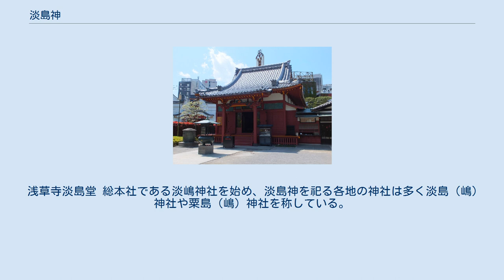淡島神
国生み神話 SVGで表示（対応ブラウザのみ） 淡島神（あわしまのかみ）は日本の民間信仰の神である。
 和歌山県和歌山市加太の淡嶋神社を総本社とする全国の淡島神社や淡路神社の祭神であるが、多くの神社では明治の神仏分離などにより少彦名神等に置き変えられている。
淡島神を祀る淡島堂という寺も各地にある。
 婦人病治癒を始めとして安産・子授け、裁縫の上達、人形供養など、女性に関するあらゆることに霊験のある神とされ、江戸時代には淡島願人（あわしまがんにん）と呼ばれる人々が淡島神の人形を祀った厨子を背負い、淡島明神の神徳を説いて廻った事から信仰が全国に広がった。
 淡島神（淡島明神）の本体については以下の様に様々な伝承がある。
 少彦名神とする説。
少彦名神が医薬の神とされていることや、『古事記』や『伯耆国風土記』に、国造りを終えた少彦名神が粟島（あわしま）から常世の国へ渡って行ったとする記述があることによる。
加太淡島神社を始めとする多くの淡島神社がこの説を採っており、祭神を少彦名神、および、ともに出雲の国造りをした大国主神としている。
 伊弉諾神と伊弉冉神が国産みを行った際に、両神の2番目の子として「淡島」が登場する。
しかし、最初の子である蛭子神と同じく、不具の子であったために葦船に乗せて流され、子の数には数えないとしている。
 住吉明神の后神であるとする説。
淡島神は天照大神の6番目の御子神で住吉明神に嫁いだが、婦人病にかかったことにより粟島に流されてしまったため、そこで婦人病の人々を救うという誓いを立てたという。
これは和歌山市加太と対岸の友ヶ島が住吉神社の社領であったことから後世に附会されたものと考えられる。
 婆利塞女（ばりさいじょ）説。
第3の説とも関係するが、俚俗に婆利塞女は16歳の3月3日に歯を染めて住吉明神に嫁いだが（その際に紀伊国の紀の岬から摂津国の住吉浦まで干潟と化したのでそこを通行したという）、その後婦人病を患ったために夫婦の仲に障りを来す事を嘆き、形代を作ってその障りを除いたといい、加太の淡嶋神社に女子から人形が奉納されるのはそれに縁るという。
なお、同名の神女に頗梨采女がおり、その頗梨采女は牛頭天王の后神とされている。
 2番目と3番目の説は、「舟に乗せて流された」という点が共通し、1番目の説も少彦名神が舟に乗って海の彼方から来たと伝えられるので、舟でやって来るという点は共通している。
また3番目と4番目の説は女神で婦人病に神験ありという点が共通し、淡島神は女神だから女性を守るという信仰も根強い。
ただ、加太淡嶋神社では神功皇后が祀られており、神功皇后自体にも安産や病気平癒の御利益があるため、1番目の説が男神だから女性を守らないということにはならない。
 浅草寺淡島堂 総本社である淡嶋神社を始め、淡島神を祀る各地の神社は多く淡島（嶋）神社や粟島（嶋）神社を称している。
また、下記は少彦名神を祀る淡島堂が存在する寺院である。